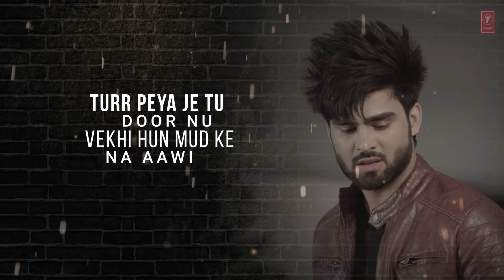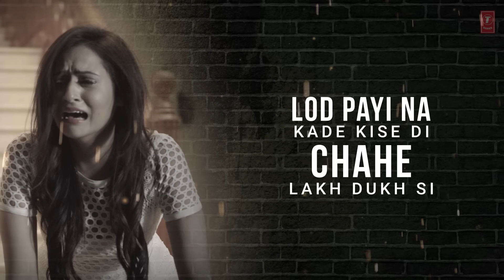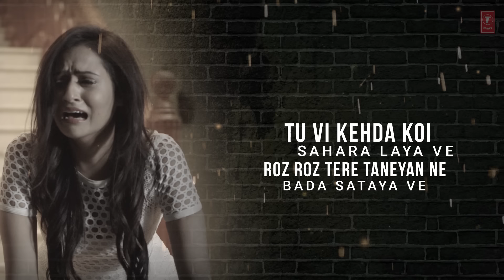INDER CHAHAL: Teri Lod Nahi (Lyrical Video) GOLD BOY | Punjabi Song 2017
Presenting Inder Chahal's latest Punjabi Song (Lyrical Video) only on T-Series Apnapunjab Channel. This new punjabi music Teri Lod Nahi is composed by GoldBoy and penned by Nirmaan.

Song: TERI LOD NAHI
Singer: INDER CHAHAL
Lyrics: NIRMAAN
MIx & Master: SAMEER CHAREGONKAR
Video: RAHUL DUTTA
Music Label: T-SERIES
Connect with T-SERIES APNAPUNJAB
Set " Teri Lod Nahi" song as your caller tune sms TRLN1 To 54646
Set " Baag De Vich - Teri Lod Nahi" song as your caller tune sms TRLN2 To 54646
Set " Pahala Bhi Ta - Teri Lod Nahi" song as your caller tune sms TRLN3 To 54646
Set " Parakh Lai - Teri Lod Nahi" song as your caller tune sms TRLN4 To 54646
Operator Codes:
1. Teri Lod Nahi

2. Baag De Vich - Teri Lod Nahi

3. Pahala Bhi Ta - Teri Lod Nahi

4. Parakh Lai - Teri Lod Nahi